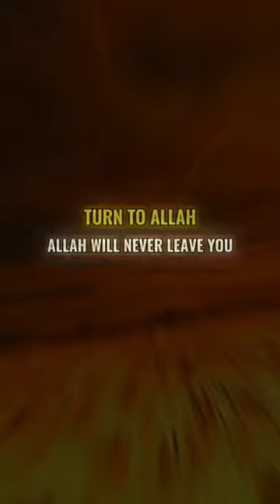WHAT DID YOU THINK? 🤔🥺🤲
islamic motivational quotes video

JAJHAKALLAH KHAIRAN ❤️❤️🤲❤️❤️